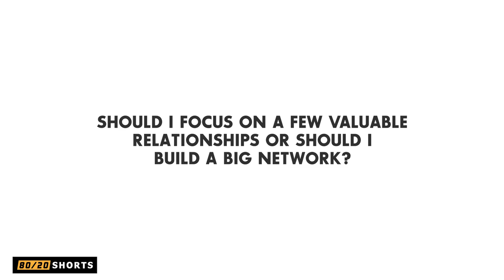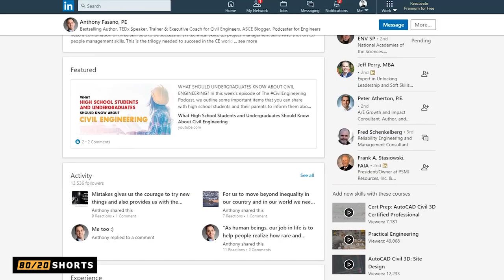Quality vs Quantity - Building Your Network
WHAT DO YOU DO WHEN YOU HAVE LIMITED TIME TO NETWORK AS AN ENGINEER? In this week’s Engineering Manager 80/20 Shorts, I provide some advice on what you can do to ensure you consistently build your network as an engineer.